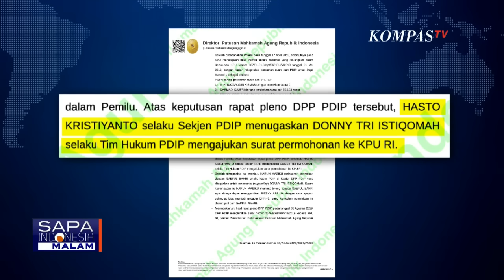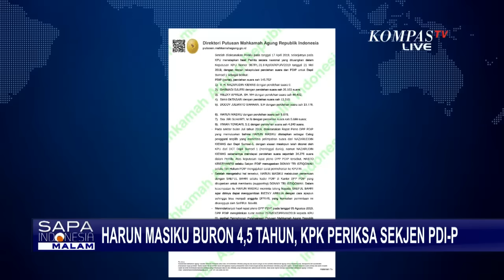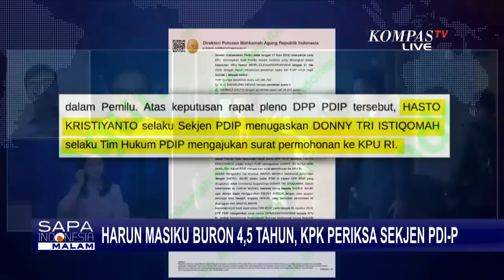Kata Politisi PDIP soal Ponsel Hasto Disita KPK Terkait Kasus Buron Harun Masiku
JAKARTA, KOMPAS.TV - Buron KPK 4,5 tahun harun masiku belum ditangkap dan yang terbaru, KPK hari ini menyita tas dan ponsel milik Sekjen PDIP, Hasto Kristiyanto.

Lalu bagaimana respons PDIP atas pemeriksaan Hasto dan bagaimana kajian hukum atas penyitaan yang dilakukan KPK.

Kami bahas bersama Politisi PDIP Seno Bagaskara, bergabung juga Peneliti Pusat Kajian Hukum atau Pukat UGM, Zaenur Rohman.

Baca Juga Hasto Mengaku Ditinggal Penyidik sampai Kedinginan di Ruang Pemeriksaan, Begini Penjelasan KPK di